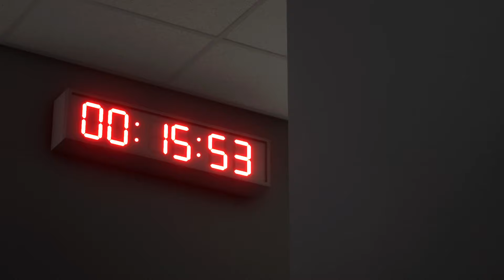MESSI, RONALDO, MBAPPE, NEYMAR JR, LEWANDOSKI, AND HAALAND JOIN AL NASSR 😳| AL NASSR VS PSG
MESSI, RONALDO, MBAPPE, NEYMAR JR, LEWANDOSKI, AND HAALAND JOIN AL NASSR 😳
AL NASSR VS PEG